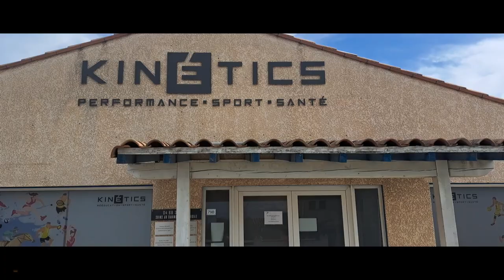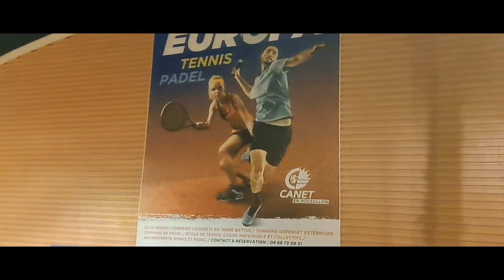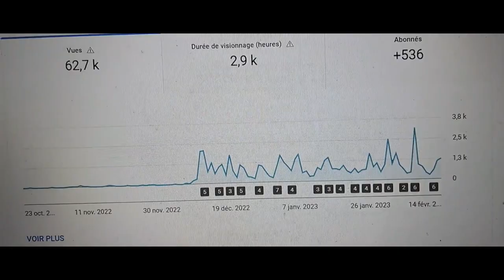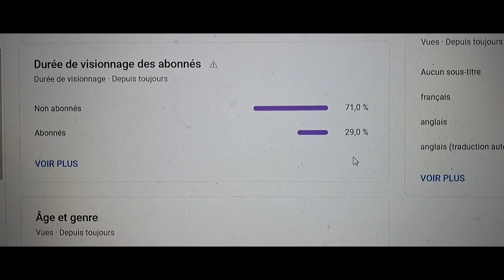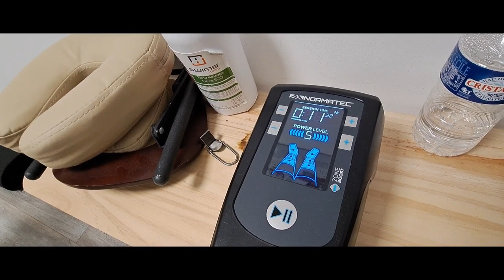BLESSURE !! FIN DE SAISON !? [MAXI VLOG]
Nouvelle vidéo sur cette chaîne sur laquelle je te partage mes débuts dans le tennis en compétition !!!

Pour rappel, j'ai commencé ce sport en mai 2022 et j'ai décidé de m'inscrire dans un club afin de me lancer dans la compétition. Je te fais suivre tout ça sur cette toute nouvelle chaîne.

Dans cette vidéo c'est le drame... Après une chute à l'entrainement, je me blesse au genou... Je ne peux connaitre la gravité de cette blessure avant les examens médicaux. Dans 2 semaines, j'entre en lice à l'Open du Riberal de Saint-Estève. Dois-je déclarer forfait ? Est-ce la fin de ma saison ? Un gros coup dur que je te fais suivre. Pendant 2 semaines, tu me suis dans ma convalescence et mon travail pour revenir.

On attend évidemment ton retour en commentaire.

Je te laisse profiter de tout ça et je remercie tous les participants de ce Vlog.